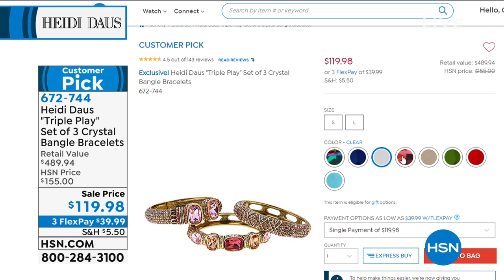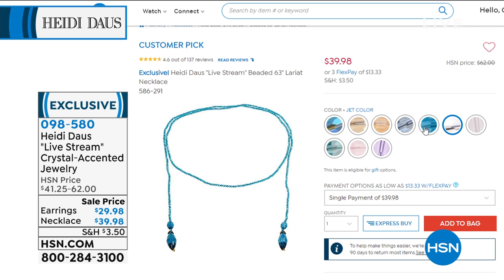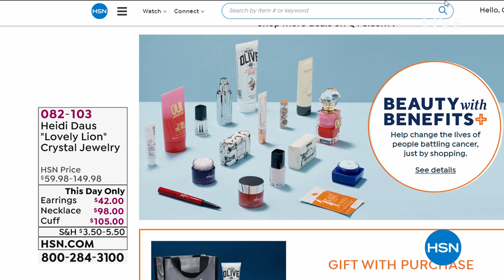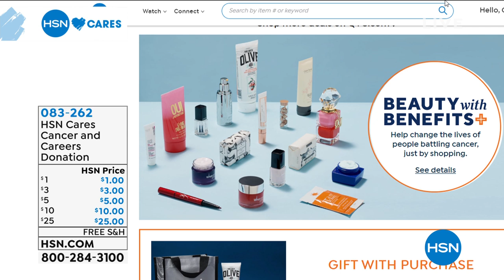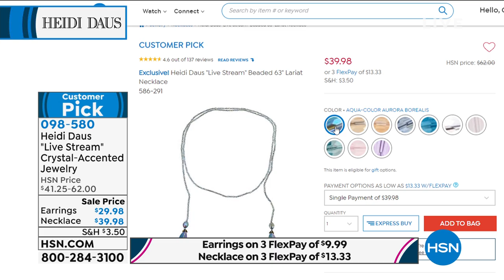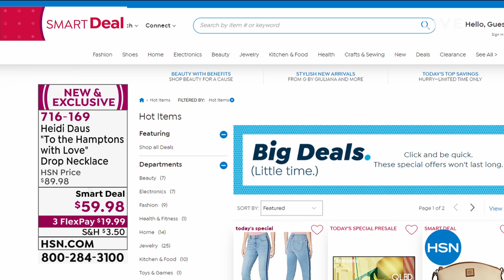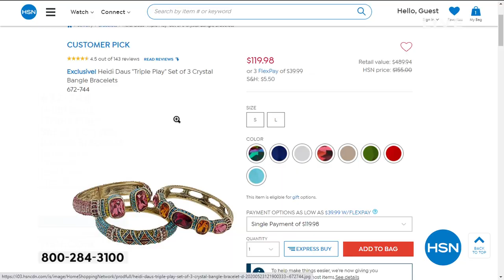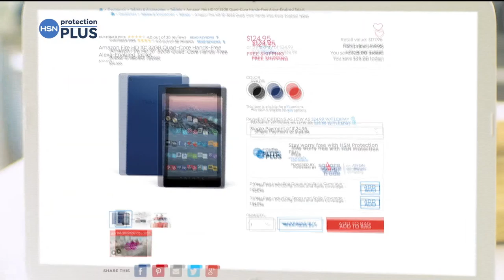HSN | Heidi Daus Jewelry Designs 05.28.2020 - 01 PM